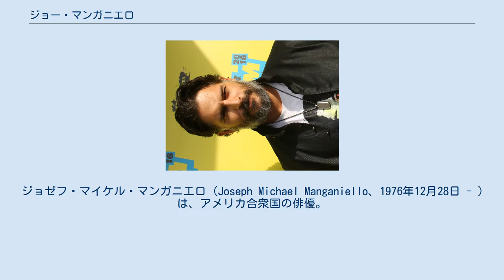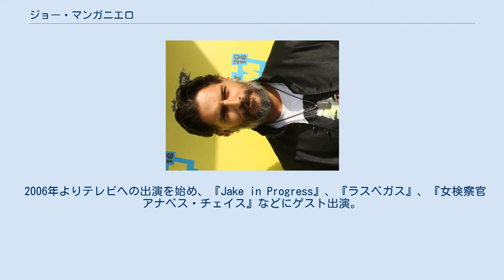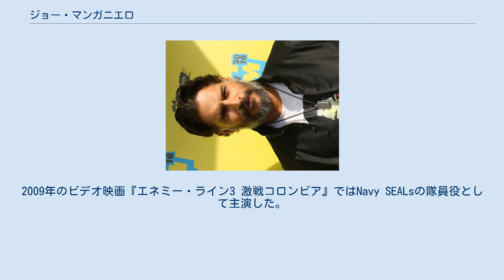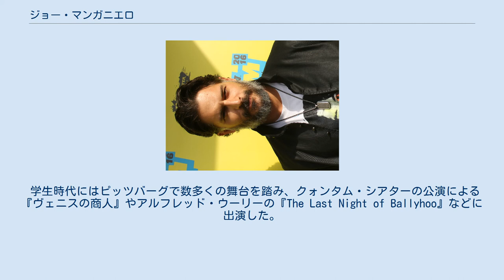ジョー・マンガニエロ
ジョゼフ・マイケル・マンガニエロ (Joseph Michael Manganiello、1976年12月28日 - ) は、アメリカ合衆国の俳優。
HBOのテレビドラマ『トゥルーブラッド』におけるアルシード・ヘルボー役で知られる。
カーネギーメロン大学演劇学校美術学士。
身長196cm。
 ペンシルベニア州ピッツバーグでシチリア系の父とオーストリア系・アルメニア系の母の間に生まれ、ピッツバーグ郊外のマウントレバノンで育つ。
カトリック系の小学校に通い、地元の公立高校へ進学。
高校時代はバスケットボール部とバレーボール部でキャプテンを務め、フットボール部でも一軍選手で、「大学ではバスケットボールをやろうと思っていた」。
しかし、フットボール中の怪我と、友人と映画を作っていたことの影響で演技に興味を抱く。
そこで一度カーネギーメロン大学演劇学校を受験したが失敗し、1年間ピッツバーグ大学へ通った後再び受験して入学。
2000年にカーネギーメロンを卒業した。
 タレント・エージェントと契約した3日後に受けたオーディションにより、2002年の映画『スパイダーマン』のユージーン・“フラッシュ”・トンプソン役で初めて一般映画への出演を果たした。
その後2007年の『スパイダーマン3』でも同役でカメオ出演している。
 2006年よりテレビへの出演を始め、『Jake in Progress』、『ラスベガス』、『女検察官アナベス・チェイス』などにゲスト出演。
『CSI』3シリーズではそのすべてでゲスト出演を果たしている。
2006年から2009年にかけては『ママと恋に落ちるまで』のいくつかのエピソードでブラッド役を演じた。
2009年のビデオ映画『エネミー・ライン3 激戦コロンビア』ではNavy SEALsの隊員役として主演した。
 『トゥルーブラッド』には2010年に放送された第3シーズン以降、狼男アルシード・ヘルボー役でレギュラー出演している。
彼はこの役のためにほおひげを生やし、5か月間かけて筋肉を蓄えた。
 2011年、マンガニエロはザック・スナイダーとクリストファー・ノーランによる『Man of Steel』のためのスーパーマン役のスクリーン・テストの機会を得た。
しかし『トゥルーブラッド』の撮影とスケジュールが衝突し、この機会を逸してしまったという。
 2012年には、テレビドラマ『ホワイトカラー』とスティーブン・ソダーバーグが監督した映画『マジック・マイク』でカーネギーメロンでの学友マット・ボマーと共演した。
 2014年の映画『ラ・ベア　マッチョに恋して(原題=La bare)』を初監督・プロデューサー。
 学生時代にはピッツバーグで数多くの舞台を踏み、クォンタム・シアターの公演による『ヴェニスの商人』やアルフレッド・ウーリーの『The Last Night of Ballyhoo』などに出演した。
その後は2007年に『Skirts & Flirts』のニューヨーク公演に出演したほか、2008年にはウェストバージニア・パブリック・シアターによる『欲望という名の電車』でスタンリー・コワルスキを演じた。
2009年6月にはサンディエゴでテレンス・マクナリーの『Unusual Acts of Devotion』に出演した。